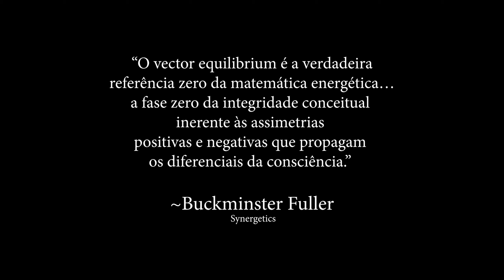Vector Equilibrium: O Segredo do Equilíbrio Universal - Geometria Sagrada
O Vector Equilibrium é a geometria do equilíbrio perfeito, é geometria de harmonia entre as polaridades energéticas, é onde todos os vórtices do universo entram em harmonia com a natureza, é na harmonia do vetor de equilíbrio que se cria a luz, é na luz que se encontra o equilíbrio de toda a realidade, é onde a iluminação das esferas acontece, é a prova viva da iluminação harmônica da inteligência universal.